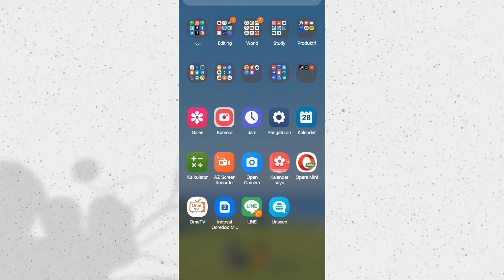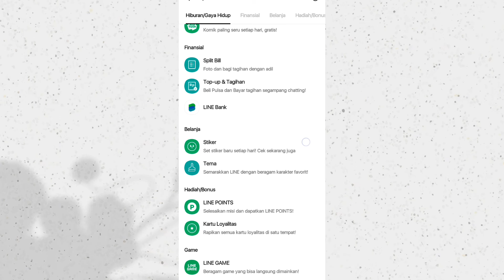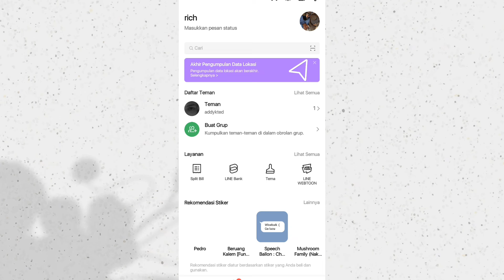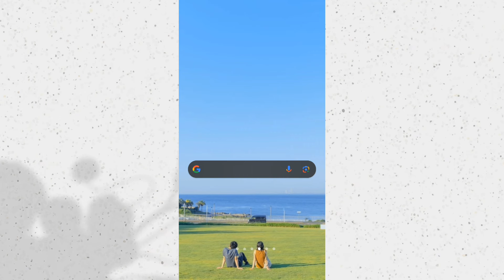cara aktifkan fitur people nearby Line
Berikut ini cara menggunakan fitur People Nearby:
Buka aplikasi LINE.
Masuk ke pilihan MoreTab à klik ikon People Nearby.
Klik Ok untuk menyetujui perjanjian pengguna.
Daftar pengguna di dekatmu akan ditampilkan (foto profil, jarak, dan pesan status).